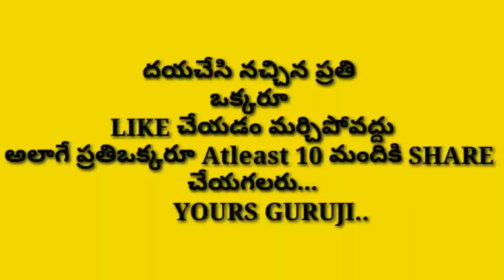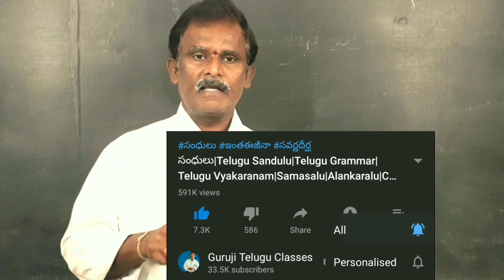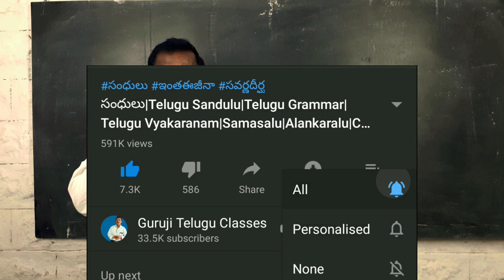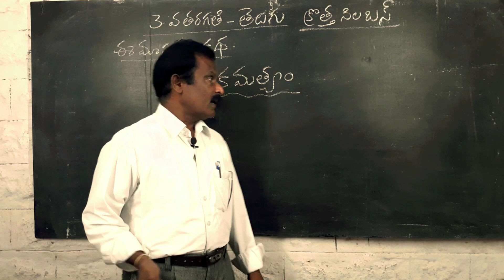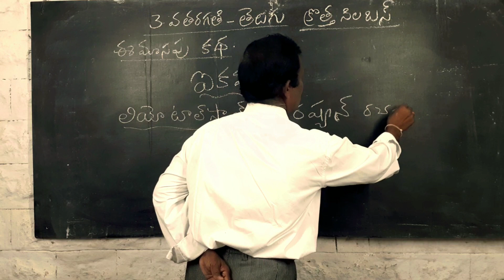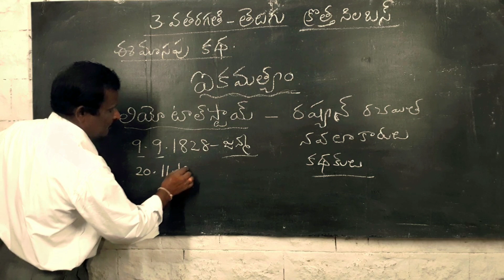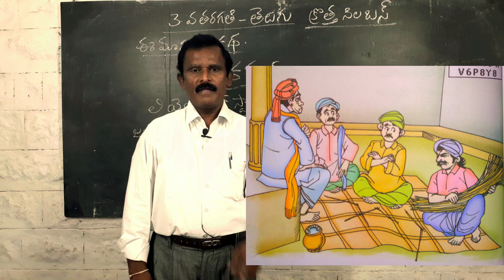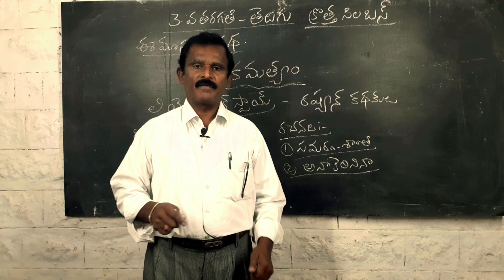Ap State New Syllabus - 3rd class Telugu Ikamatyam || 3వ తరగతి తెలుగు - ఐకమత్యం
Phonepay
Google pay
Paytm